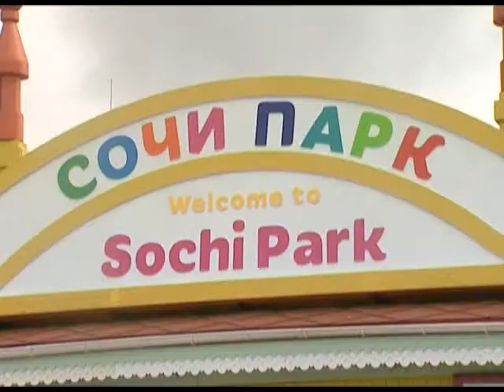В Сочи готовятся принять первых отдыхающих. Новости 24 Сочи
Тур операторы массового заезда туристов ждут уже в начале мая.
Сочи. Новости.
Телеканал Эфкате.